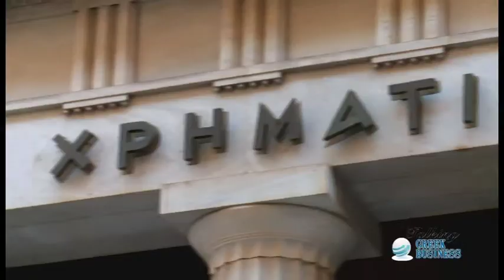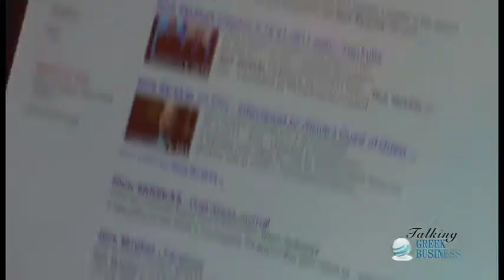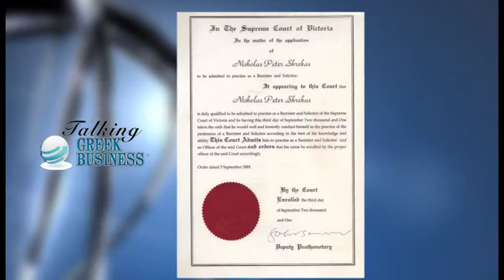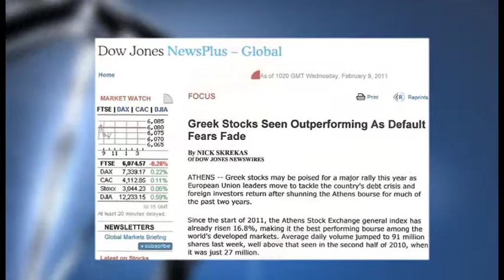Nick Skrekas Ph.D. - Greek Business Today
Nick Skrekas, Ph.D. regularly comments in the international press and on global TV on the Greek crisis and politics, European and Euro-zone issues as well as investments and politics. Nick has a background as an author, financial analyst and international lawyer and leverages these skills for his expert commentary. This trailer was produced for private and public satellite TV channels in Greece in the summer of 2012 and is (c) copyright to Nick.